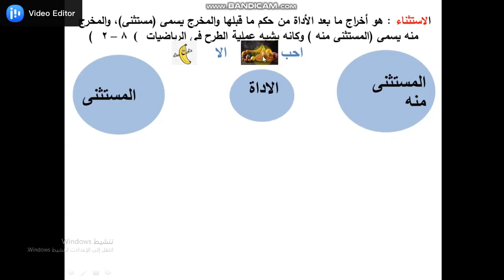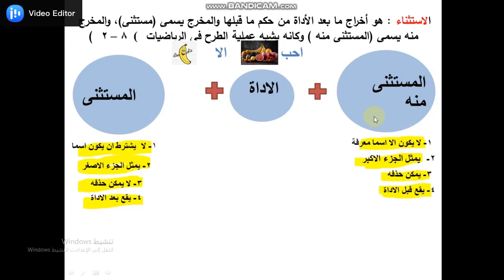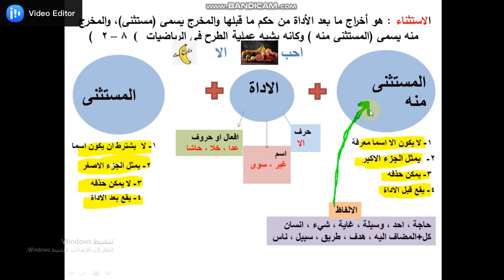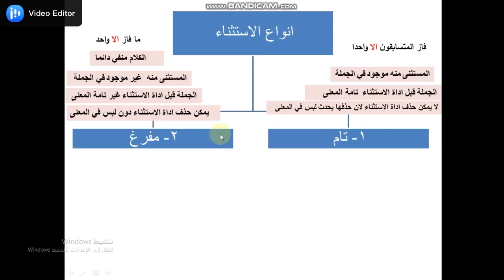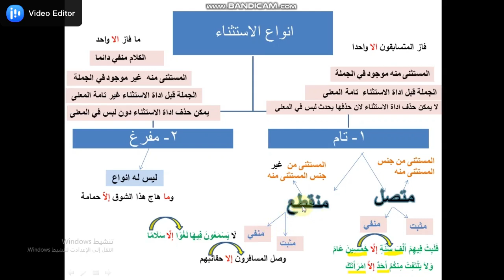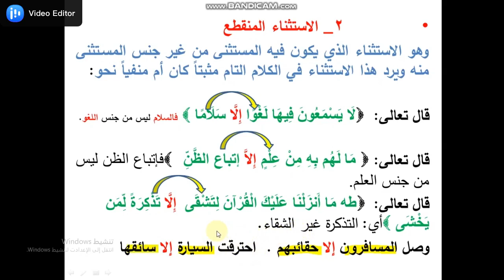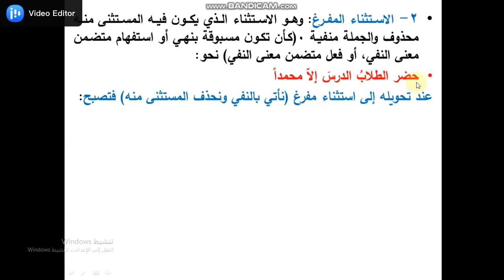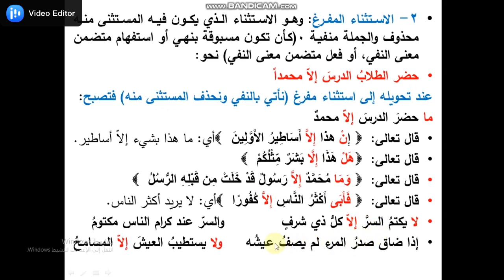اسلوب الاستثناء / السادس الاعدادي / الاء القريشي